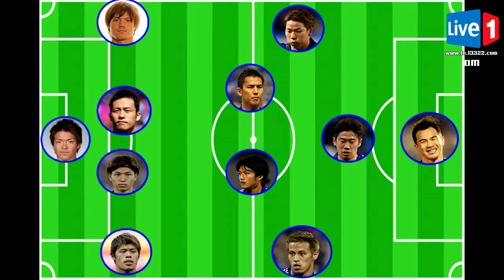Live1score วิเคราะห์บอลโลกโซนเอเชีย 2018 ระหว่าง ไทย พบ ญี่ปุ่น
เพจ ติดตามข่าวสาร Live1score - ที่สุดของวาไรตี้กีฬา